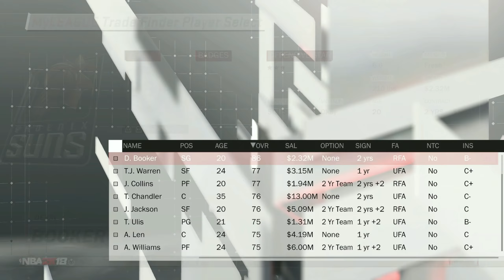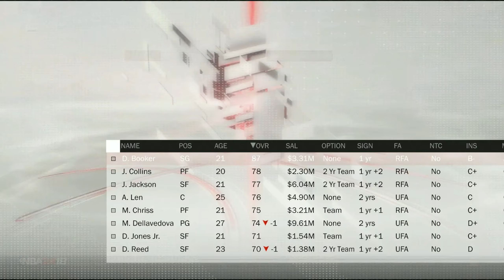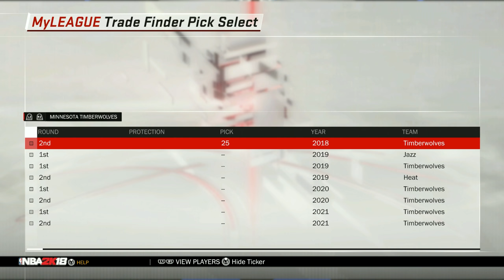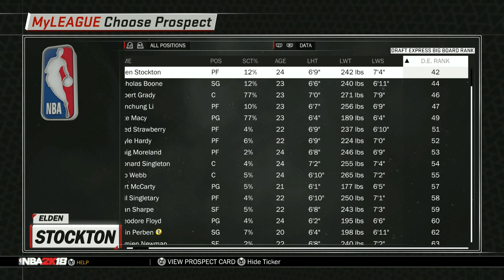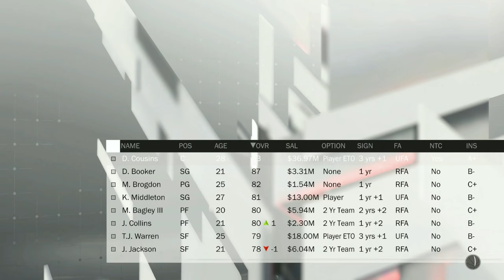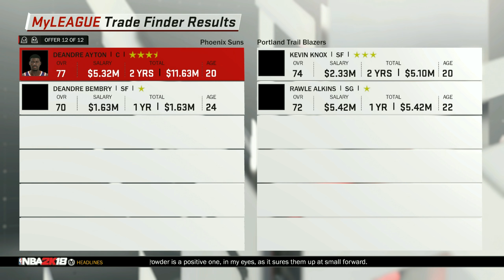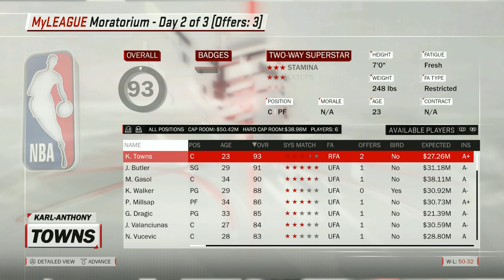2018 Phoenix Suns Rebuild | MyLeague | NBA2k18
Lets rebuild this team without Eric Bledsoe